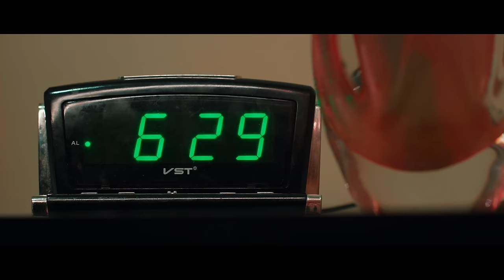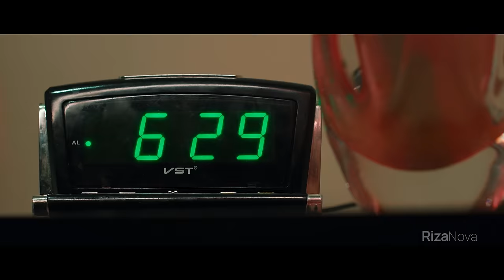Dadaxon Obidov - Boringga shukur | Дадахон Обидов - Борингга шукур